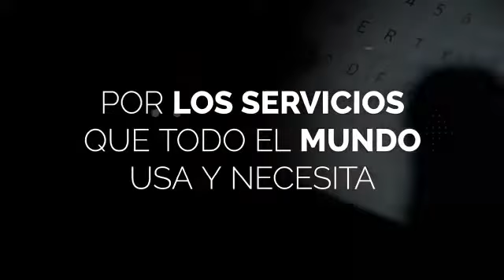Imagina! Gran oportunidad llega a Latinoamerica